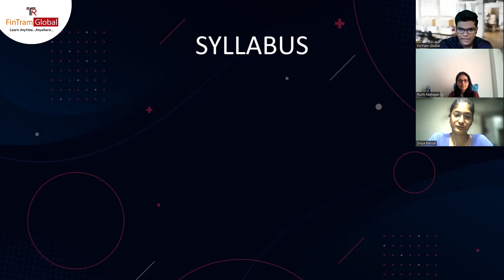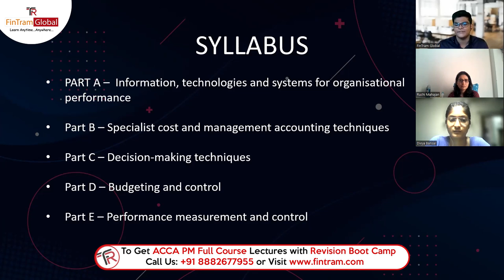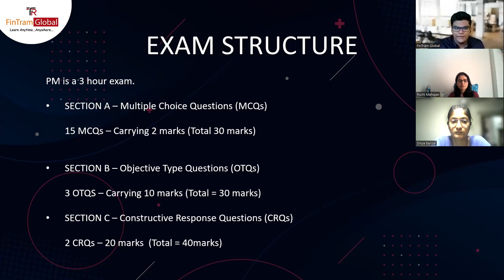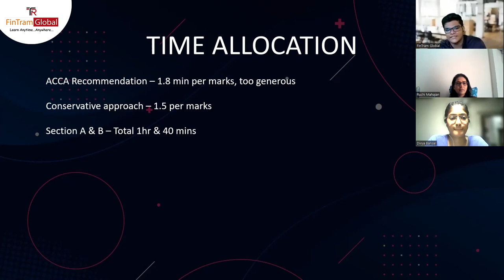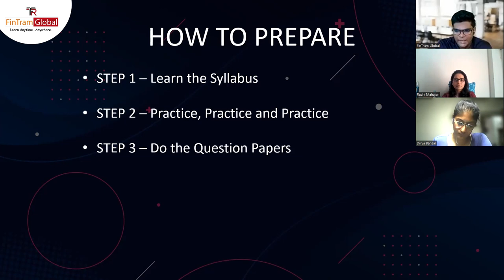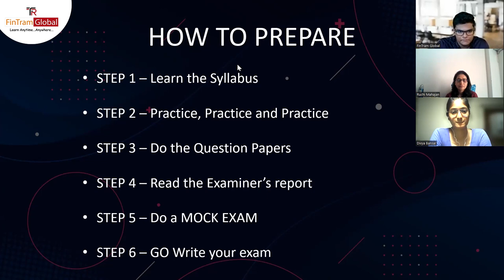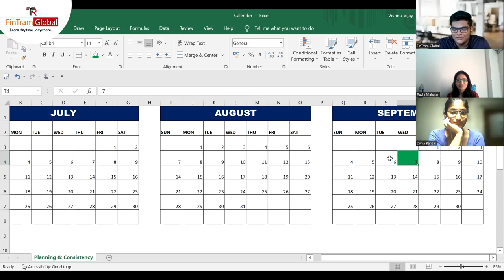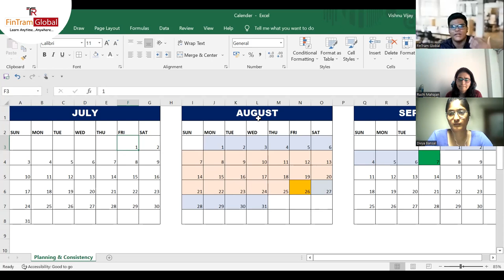All About ACCA PM | ACCA PM Orientation | ACCA PM Exam Structure | ACCA PM Sep. 2022 Attempt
⚡ ACCA PM Orientation, covering all that you need to know.
👉 Exam Structure
👉 Marking Scheme
👉 Syllabus Area Insights
👉 Study Plan
👉 Approach to Preparation
👉 Live Q&A